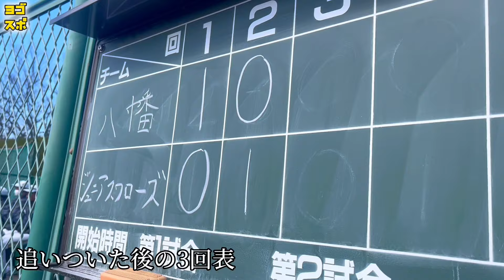⚾️小牧ジュニアスワローズ⚾️ チーム紹介 ⚾️【小牧市少年野球チーム紹介＆臨時指導】【ドラゴンズジュニア】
野球にすこしでも興味ある子は是非見学・体験へ！

【ヨゴスポーツ】
⚾️ 小牧市に野球を広めたい！小牧市から甲子園球児・プロ野球選手を！
⚾️ 野球の上達方法、トレーニング動画、まちブラを配信していきます！
⚾️ 小さい町の弱小チームから強豪校へ進学を果たし、プロ注目選手へ昇り詰めた幼馴染でライバルの2人。10余年の時を経て、共に指導者としての道を決心し、小牧市から未来の甲子園球児・プロ野球選手の輩出を目指します。

▶️篠岡小・中学校（軟式野球部）
▶️愛工大名電高校（MAX144キロ※ ’09年愛知県最速）
▶️立命館大学（MAX147キロ※リーグ通算10勝）
▶️三菱UFJ銀行等

▶️篠岡小・中学校（愛知江南ボーイズ）
▶️誉高校（通算41本塁打※’09年愛知県最多）
▶️中部大学
▶️エディオン
▶️Central Arch
▶️BE-ZONE/名古屋中央シニアヘッドコーチ